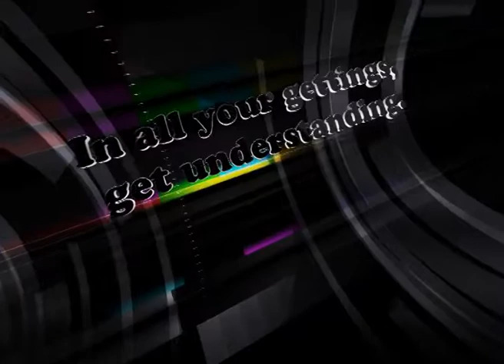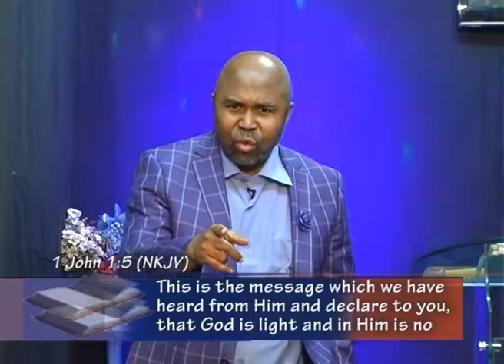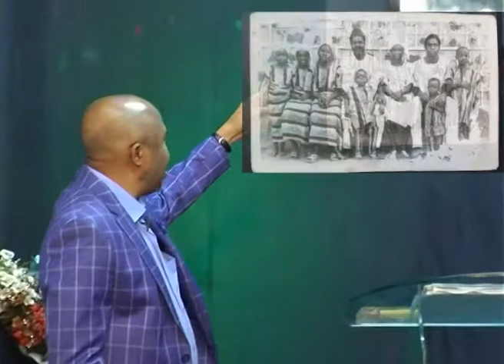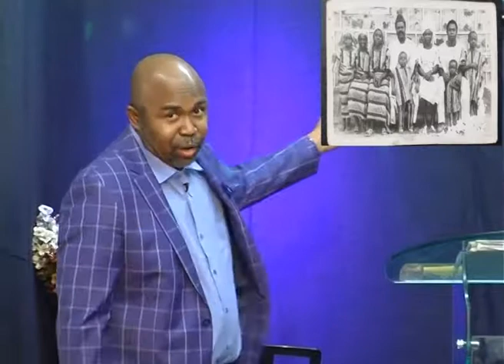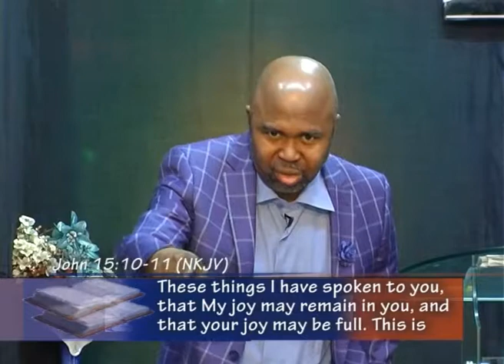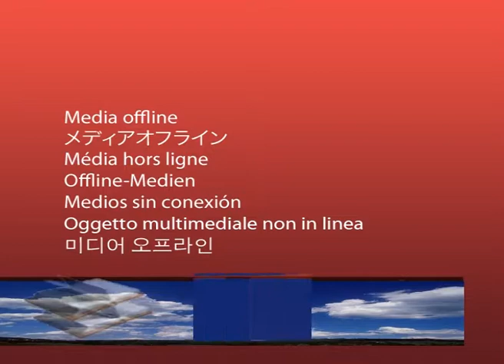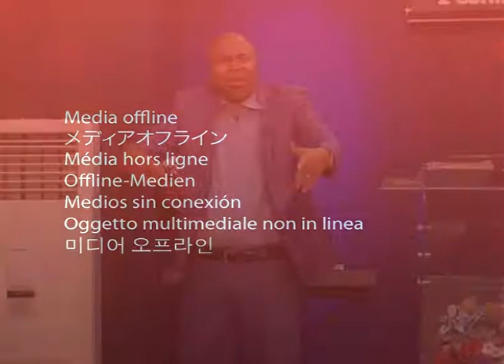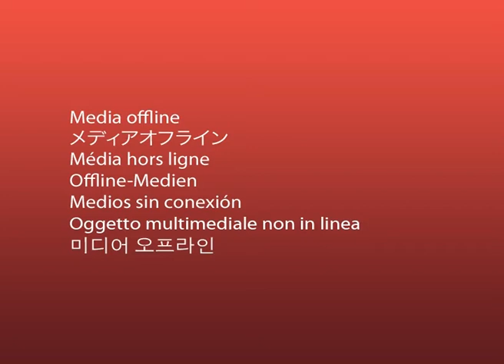Bro. Loto on: THE LAW OF LOVE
The most important law in the Bible is the law of love. God is love personified. Faith works by love, so if you take away love from faith, it can't work. Satan sowed selfishness into man through Adam and Eve. Love is selfless and is not about feelings. Every miracle we are believing God for comes effortlessly when we walk in love. We therefore need to search and guard our hearts because love is spiritual and is of the heart and whatever we will need in life will spring from our hearts.